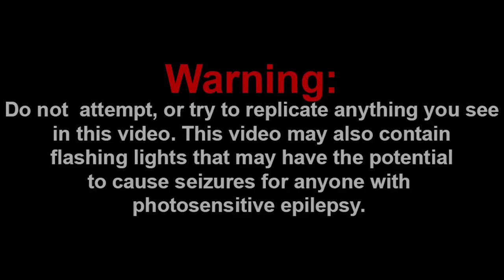PRINCIPAL STEINBECK RETURNS?! || SML Movie: Cody Goes To College! Reaction!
Channel Members:
~WylieWS
~Billy the clown
~QTGamer7842

-SMG001, 2021